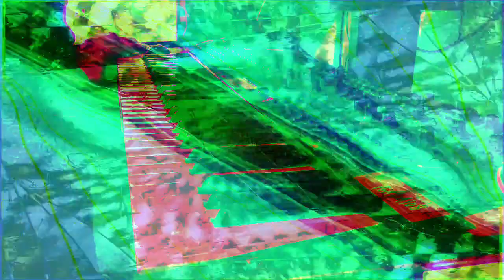Forms of sound made real from beyond all voids of nothingness - Structure without structure manifest